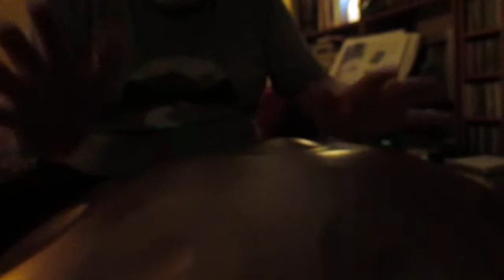APOLLINAIRE CHANTRE DES AVANT-GARDES ARTISTIQUES - CLEMATRIX " J'IRAI JOUER CHEZ VOUS "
Apollinaire, écrivain français, chantre des avant-gardes artistiques des peintres cubistes. Il  aura été surréaliste, burlesque, un poète inventif et libre à tout à jamais !